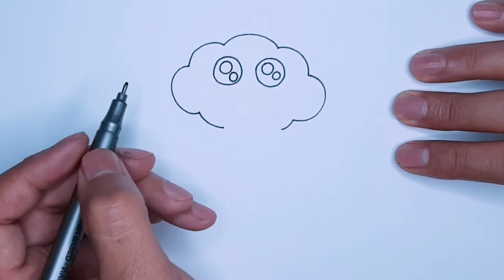como desenhar| como desenhos